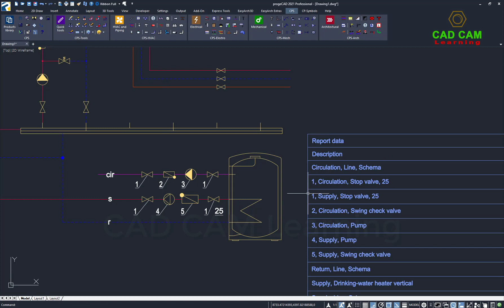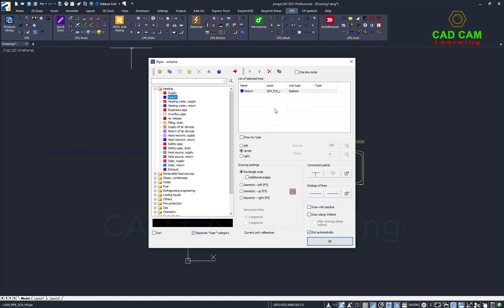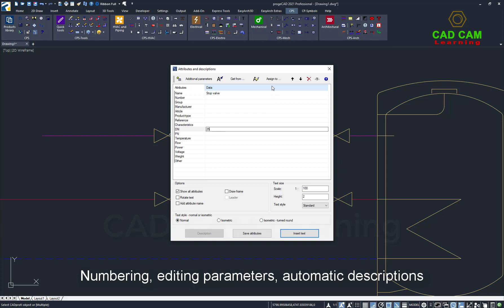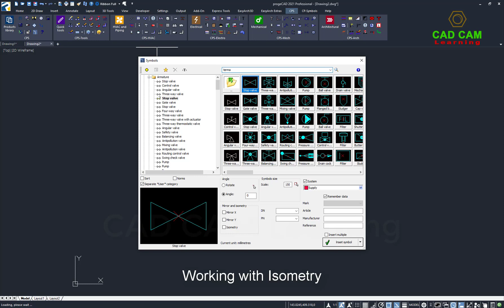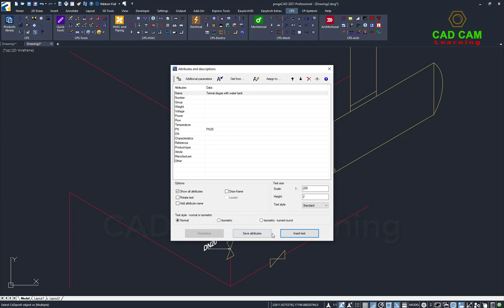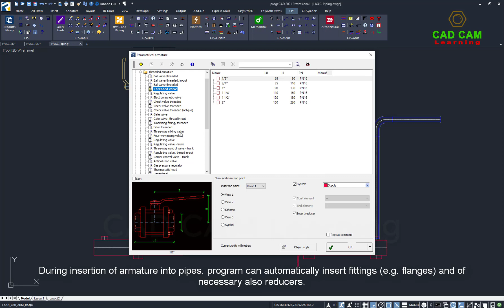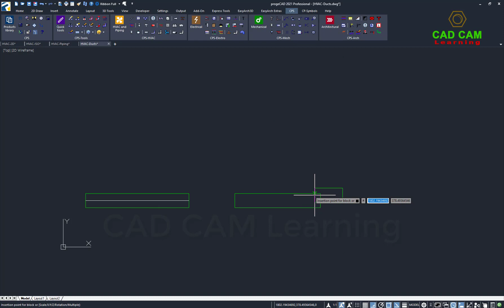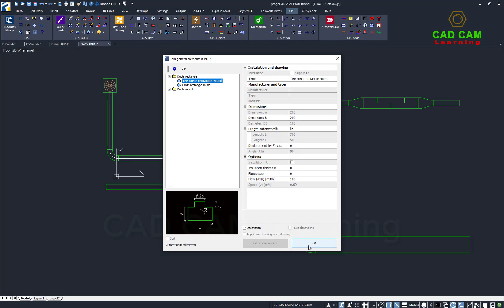progeCAD with CADprofi for HVAC & Piping design - Overview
Program helps in designing heating, water and sewage, gas, medical, fire safety, ventilation, air conditioning, refrigeration, technological and other installation types in both construction and industry. Intelligent insertion of symbols and objects, automatic drawing of installation views, creation of specifications and libraries of well-known manufacturers are only some of the advantages of the application.